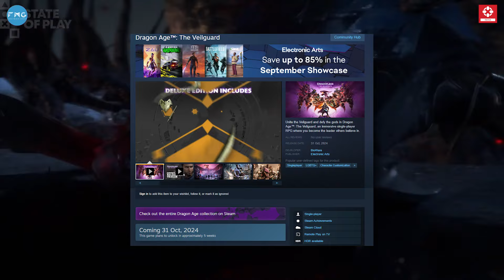Biggest reveals from State of Play 2024 | Ghost of Yotei Reveal, Astro Bot DLC & More!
Get ready for an exciting roundup of everything announced at Sony's State of Play 2024! From the reveal of Ghost of Yotei to the Astro Bot DLC, we’ve covered all the biggest announcements and updates.

[Indian gaming community, State of Play 2024, Sony, gaming news, Ghost of Tsushima sequel, Yotei, Sony news]

00:00 - 00:16 Introduction
- 00:35 Astro Bot free DLC
- 00:50 The Midnight Walk
- 01:04 Hell is Us
- 01:12 Metro: Awakening VR
- 01:30 Archeage Chronicles
- 01:43 Palworld on console
- 01:58 Lunar Remastered Collection
- 02:10 TMNT DLC
- 02:28 Fantasian Neo Dimension
- 02:54 Dragon Age: Veilguard
- 03:30 Alan Wake II DLC
- 03:17 Hitman in VR
- 03:33 Legacy of Kain Remaster
- 03:46 Fear The Spotlight
- 04:01 Towers of Aghasba
- 04:18 PS5 x Fortnite
- 04:28 Dynasty Warriors Origins
- 05:04 Monster Hunter Wilds
- 05:21 HZD Remaster
- 05:55 Ghsot of Yotei

About IGN India

Welcome to IGN India's YouTube channel - your ultimate hub for gaming, movies, TV shows, comics, and everything in between. Our team of expert writers and creators bring you the latest news, reviews, and previews on the hottest video games, upcoming movies, and TV shows, along with in-depth analysis of the latest tech gadgets and gear.
With exclusive interviews, deep dives into your favourite franchises, and coverage of the biggest events in entertainment and gaming, our content is tailored to cater to the needs of hardcore gamers, pop culture enthusiasts, and anyone looking for something to watch or read.
Whether you're a console gamer, PC enthusiast, or simply looking for the latest news and reviews, IGN India is the go-to channel for you.